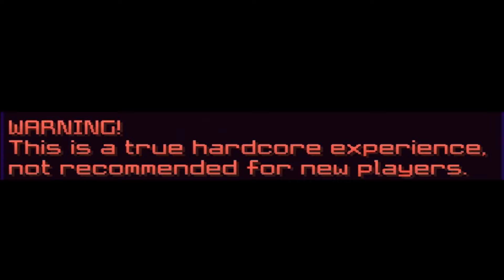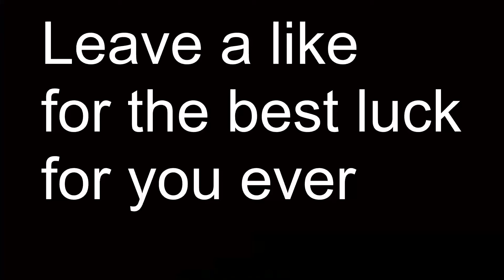Playing Hypixel UHC Champions for the first time...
This was my first every game of UHC Champions on Hypixel. Overall hope you all enjoy my first time experience heading into this hardcore experience on hypixel ;)

 -Accounts-
PSN: lVlaster_Chief17
XBOX:ToastyTheHosty
Minecraft PC IGN:ExecutiveToast

The official DarkNexus Discord server join up to have a chill time Discord